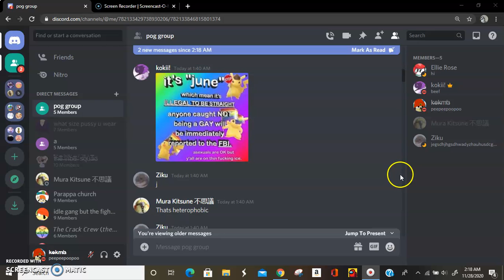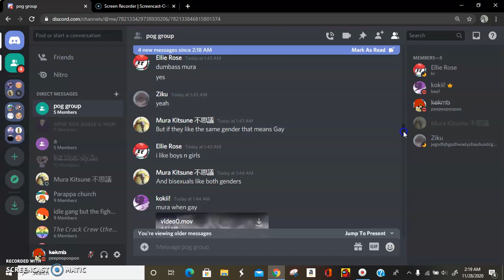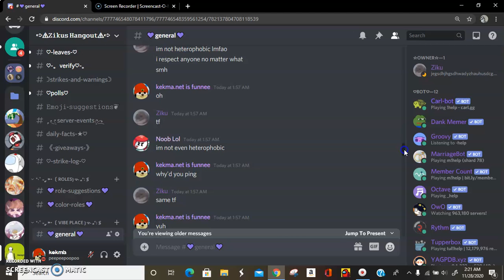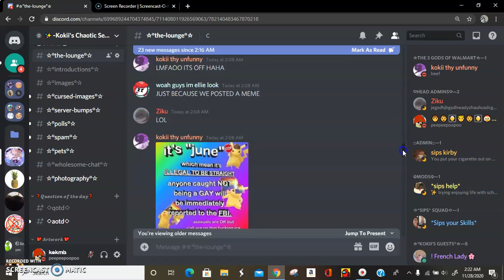Mura kitsun/Cookie slime gets exposed